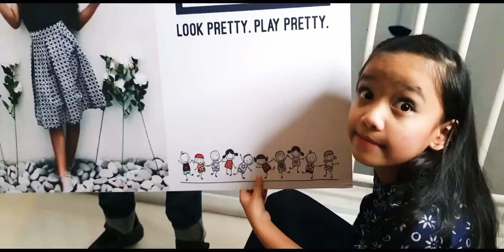Melur Kurung Kedah & Ilhan Kurta!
Check out this cute boy & girl set!